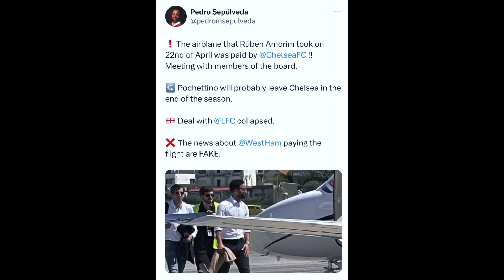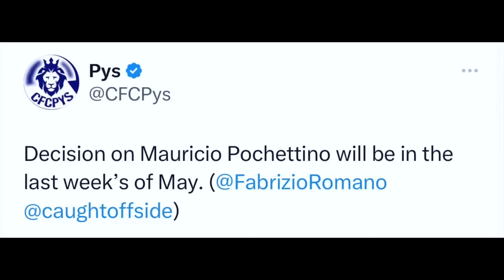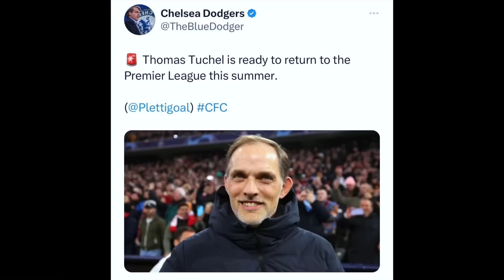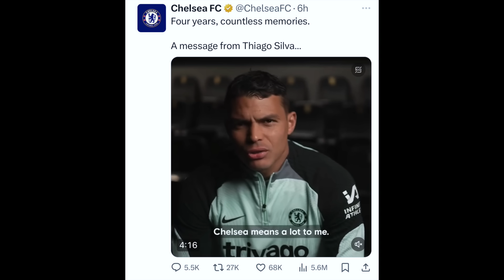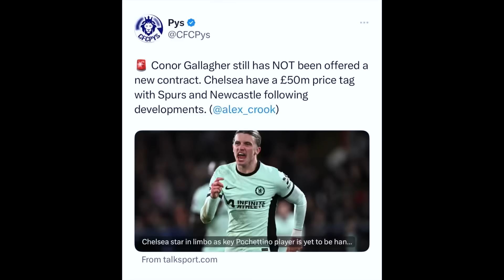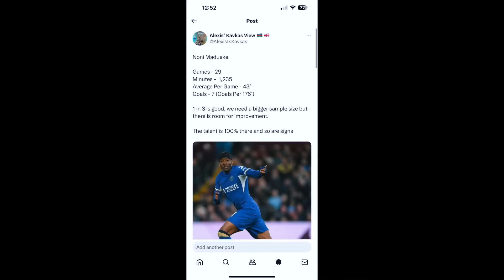Chelsea hold SECRET talks with AMORIM | Tuchel WANTS EPL return ! | Chelsea SELLING Gallagher £50M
Chelsea latest News | Chelsea hold SECRET talks with AMORIM | Tuchel WANTS EPL return ! | Chelsea SELLING Gallagher £50M

LIVE Q&As ✅

CODE: 10srn3